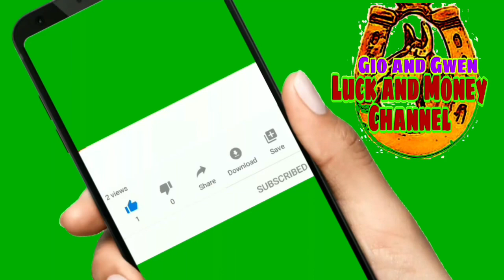ITABOY MO NA ANG LAHAT NG IYONG KAMALASAN | GIO AND GWEN LUCK AND MONEY CHANNEL